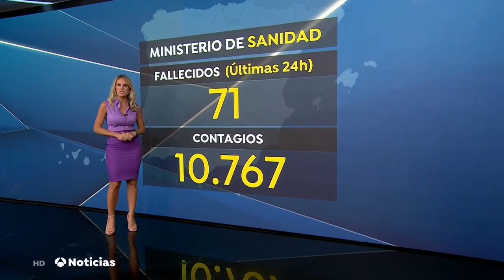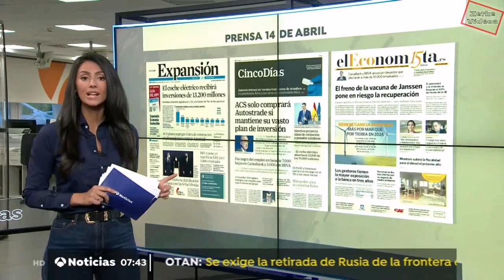Varias presentadoras 13